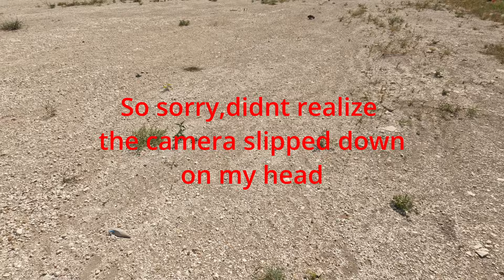I was Wrong! EPIC Little Basher!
In my unboxing video I thought this thing wouldnt be too good as it was undriveable. Somehow it fixed itself and became an AWESOM little basher!